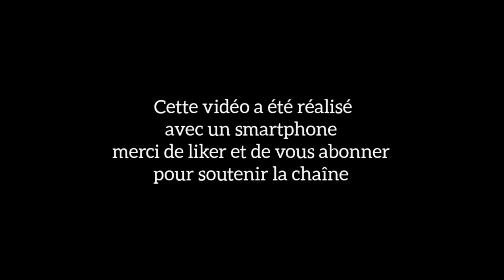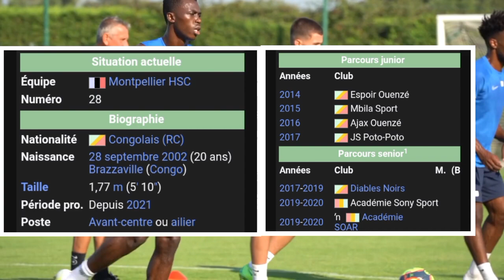Béni Makouana 🇨🇬 Autrefois Appelé Le Kylian Mbappé 🇨🇵 Africain / Je Vous Dévoile Son Parcours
Makouana commence sa carrière dans son Congo natal, chez les Diables Noirs, avec qui il remporte la Coupe du Congo en 2018, et participe aux tours préliminaires de Coupe de la Confédération la saison suivante.

Il rejoint ensuite l'Académie Sony Sport de Conakry en 2019. Lors de son séjour en Guinée avec la jeune académie, il évolue également au SOAR, club de Ligue 1 guinéenne

Le 19 octobre 2020, il signe avec le Montpellier HSC, rejoignant d'abord l'équipe réserve du club de Ligue 1 Makouana fait ses débuts avec l'équipe première du MHSC le 8 août 2021 entrant en jeu lors d'une défaite 3-2 en Ligue 1 contre Marseille. Il marque son premier but avec le MHSC le 29 janvier 2022 lors d'un huitième dele perdu aux tirs au but .

🎬 Mes playlists vidéo

🤝 Partenariats : 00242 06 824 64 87

✍️ Dites moi en commentaire ce que vous en pensez sur tout ce que je réalise jusqu'à présent.

🫂 Merci à vous du fond de mon cœur pour votre soutien chaque jour sur cette chaîne